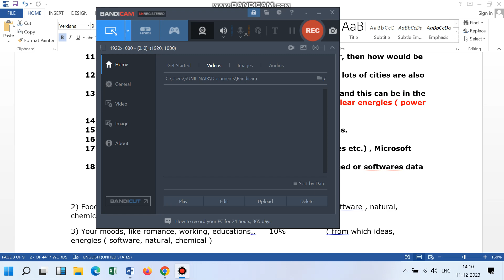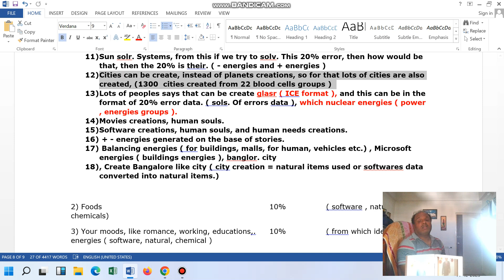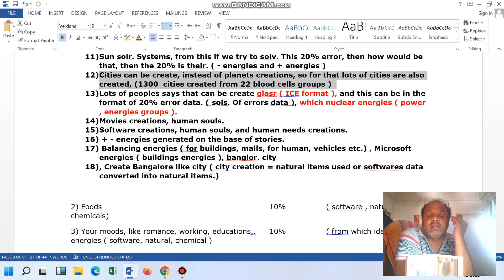Software Delivery Head, Project Manager